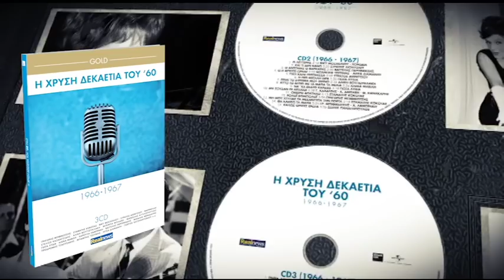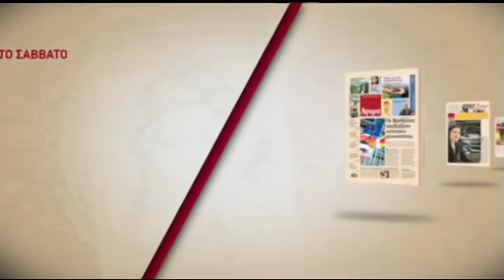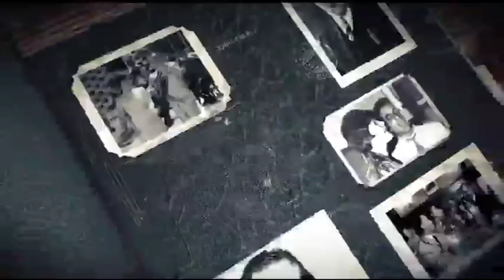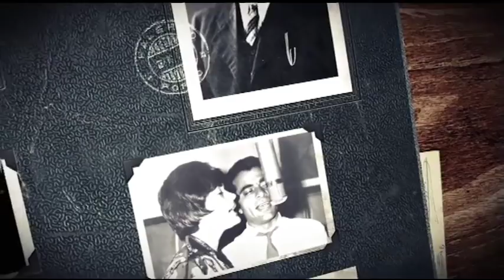Οι πιέσεις και oι απαιτήσεις των δανειστών "στον ενικό" με τον Νίκο Χατζηνικολάου- Α΄μέρος